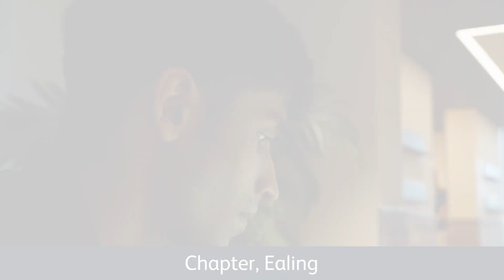UWL Student Accommodation Tour: Chapter Ealing | University of West London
Take a quick video tour of one of our student accommodation providers: Chapter Ealing.

Chapter Ealing features a gym, social and study spaces, a cinema room, laundy facilities and secure bike storage, as well as a roof top terrace. Located in North Acton, Chapter Ealing is only 20 minutes away from UWL's Ealing site.

UWL students benefit from no interest, flexible installment plans, free wifi, no deposits and dedicated support teams to help you with your move.